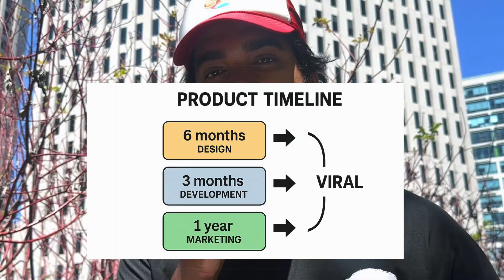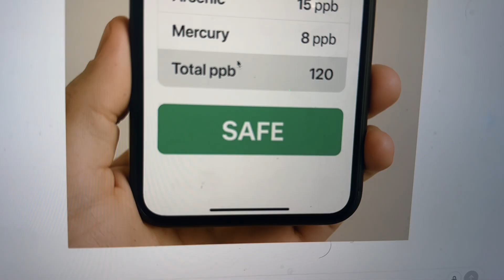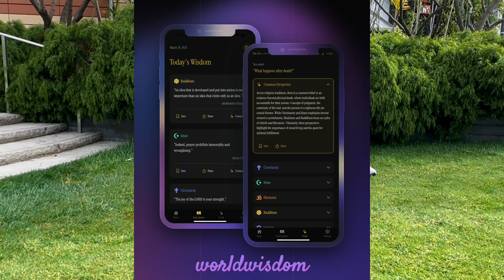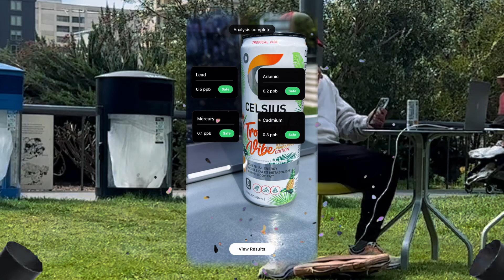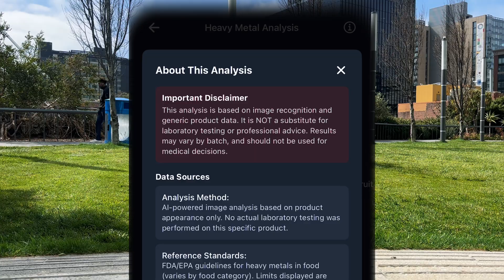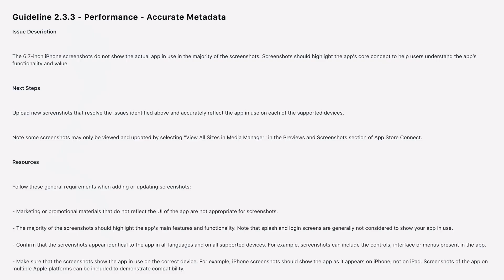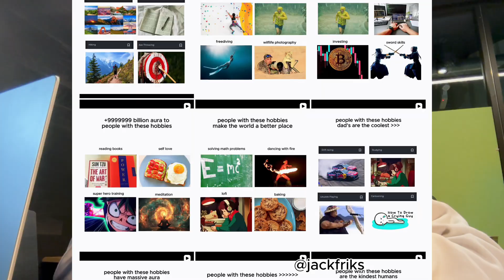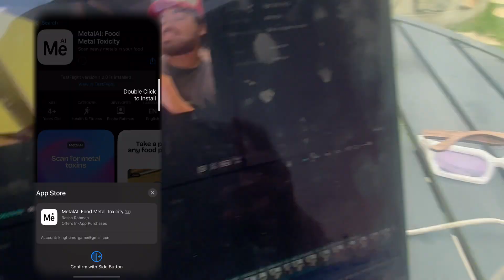I Had 24 Hours to Build an App or Leave SF Broke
Today, I tried to build a viral mobile ai app and then release it on the appstore in 24 hours. It was quite the challenge.

My name is Ras. I studied Psych and CS at UCLA and then became a software engineer. For the past year, I've been building my own startups and sharing them with you online! If you want to get more into coding, now is the time. LLMs and AI has made it so easy, you can do it yourself!